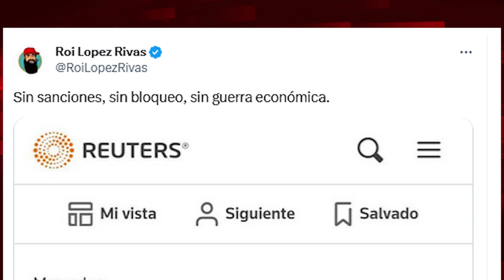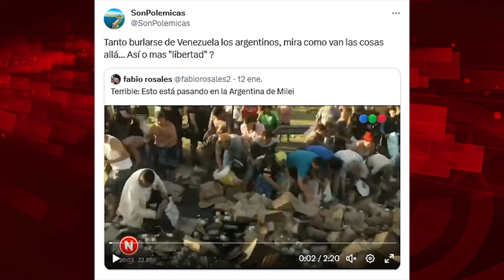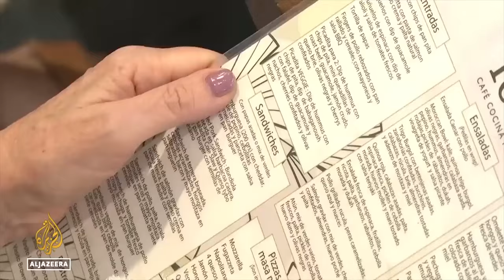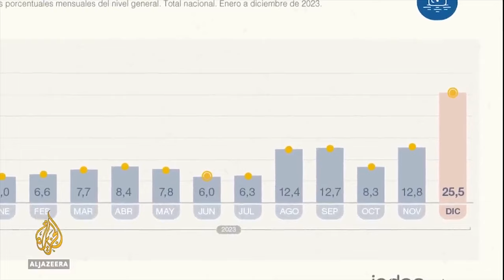Del ¡Cuidado que se convertirán en Venezuela! al ¡Cuidado que serán como Argentina!